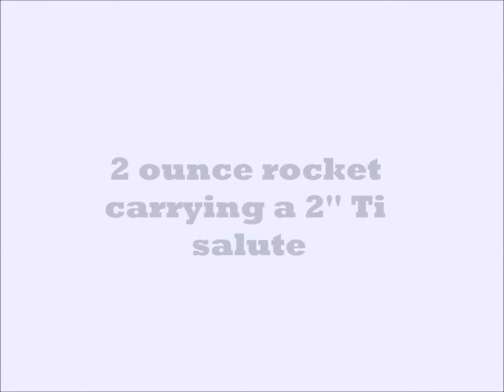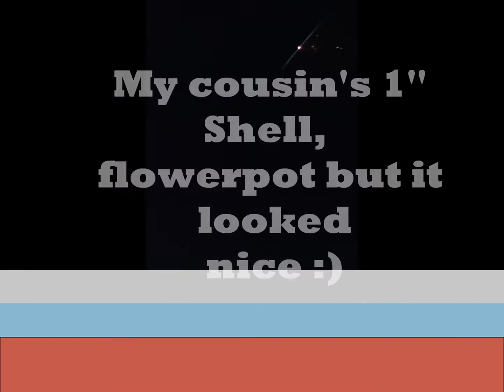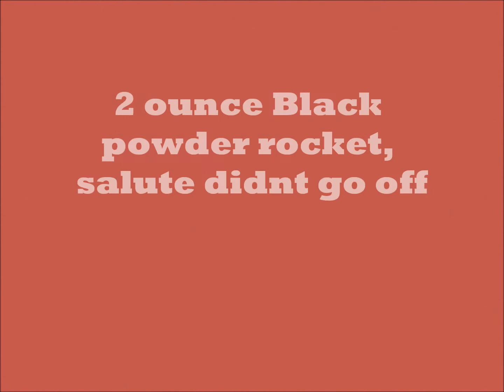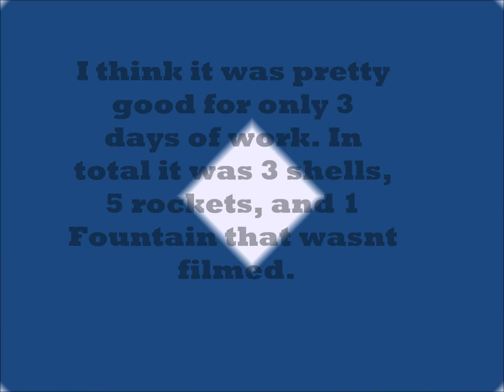Fourth of July